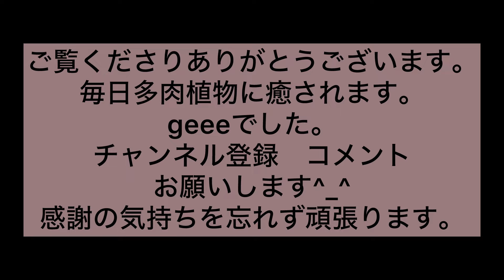[多肉植物]モリモリ増えたシャングリラ鉢増しで更にモリモリ目指す〜^_^1人になった私の戯言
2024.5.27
モリモリ増えたシャングリラ〜
鉢増しで更にモリモリ目指す〜
つぶつぶ多肉^_^